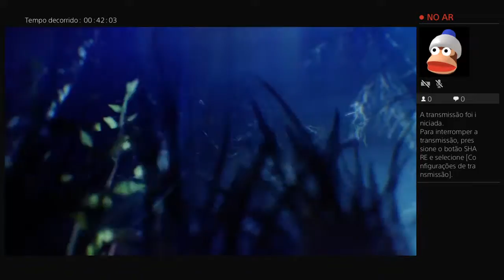Call off duty zumbi